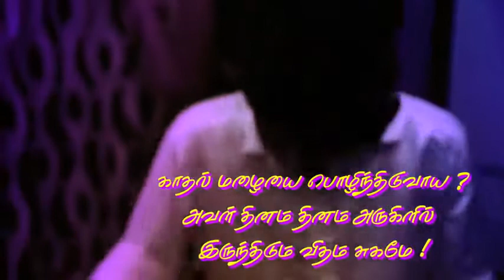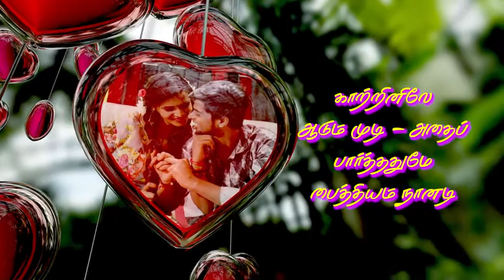Meera mithun latest cover song| meera mithun cover song tamil |meera mithun song troll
Meera Mitun  Abishek  Kadalum Konjum  Cover Song  A Meera Mitun Webseries  Dreamy Nights